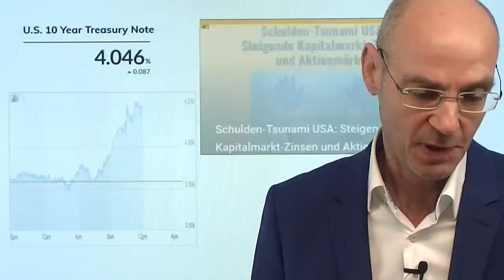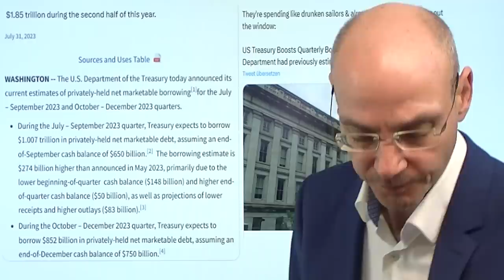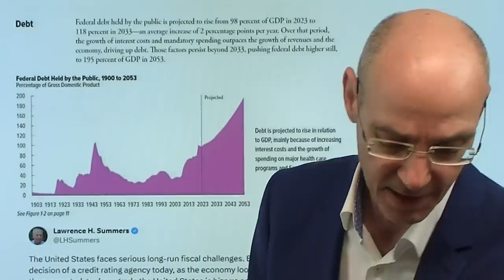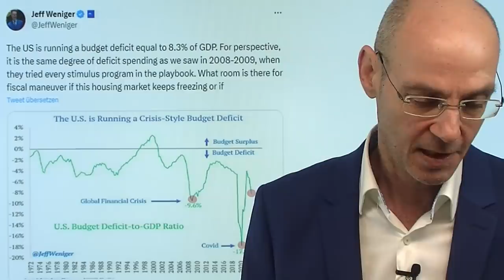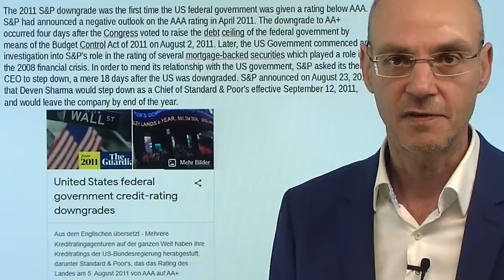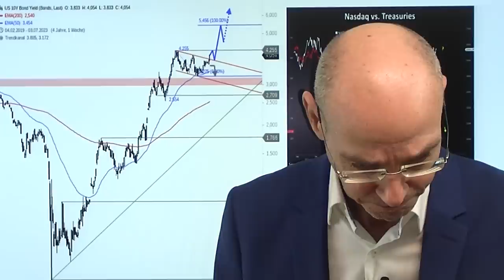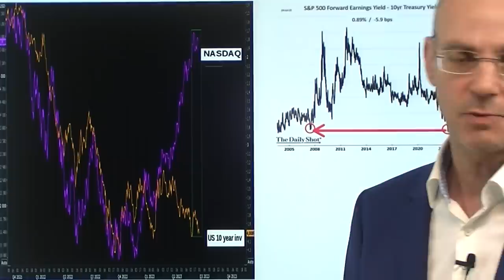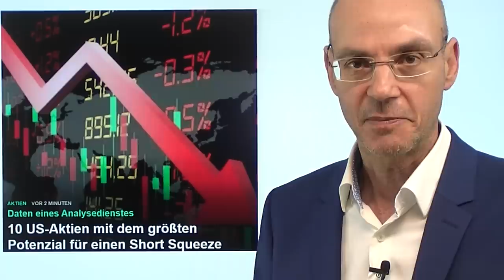Fitch stuft USA ab: wie reagieren Dollar, Zinsen, Aktienmärkte? Videoausblick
Hinweise aus Video:

1. Ratingagentur Fitch löst Schock aus – USA verlieren AAA-Rating

2. 10 US-Aktien mit dem größten Potenzial für einen Short Squeeze

Die US-Ratingagentur Fitch hat das Rating für die USA abgestuft (von AAA auf AA+) - was hat das für Folgen für Dollar, Aktienmärkte und (Kapitalmarkt-) Zinsen? Im Jahr 2011 hat das bereits die Ratingagentur S&P gemacht - die US-Aktienmärkte verloren damals mehr als 5%, der Dollar wurde (paradoxerweise) stärker, die Kapitalmarkt-Zinsen stiegen. Wiederholt sich ein ähnliches Muster heute, wenn auch abgeschwächt? Fakt ist: Fitch hat mit seiner Abstufung sachlich absolut Recht, da die USA derzeit mehr denn je über ihre Verhältnisse leben: bis Jahresende nimmt der US-Staat 1,85 Billion Dollar neue Schulden auf - nur zehn Staaten auf der Welt haben ein höheres BIP als diese 1,85 Billionen Dollar. Dabei zahlt der US-Staat fast eine Billion Dollar Zinsen pro Jahr, während gleichzeitig die Steuereinnahmen wegbrechen. Heute dürfte die Volatilität der Märkte deutlich steigen..